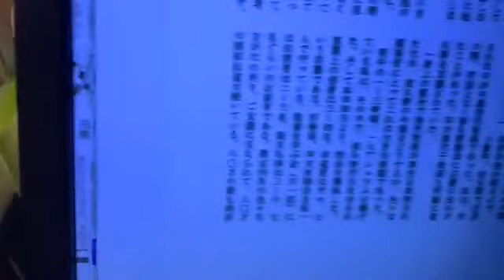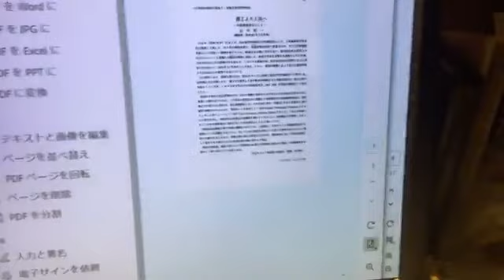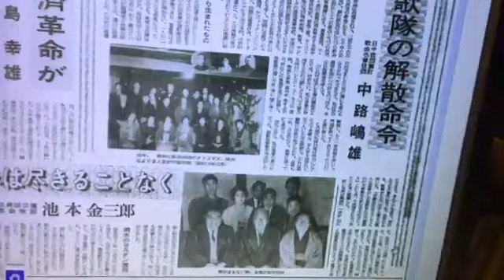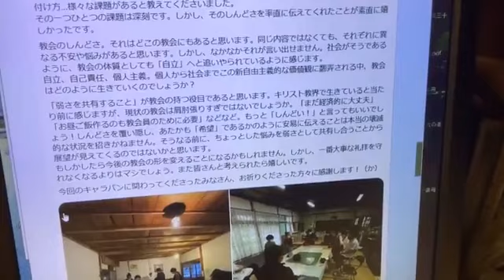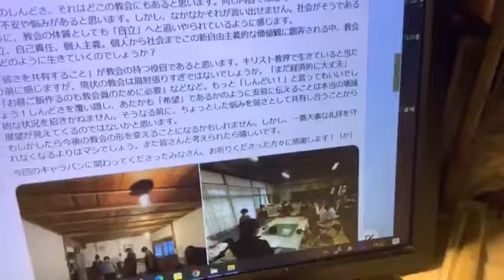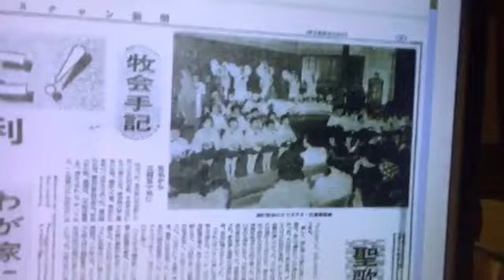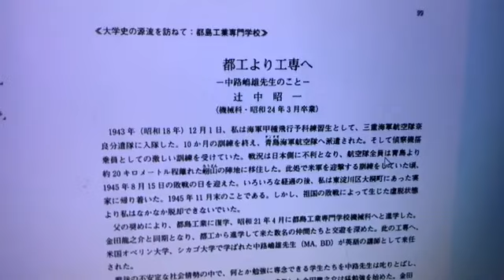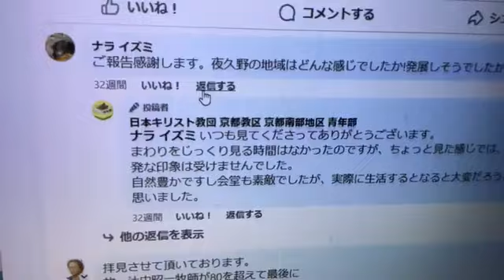日刊・生放送1334回 夜久野教会（京都府の外れ）の数奇な忘れられた歴史 2023年12月26日（火）18時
◆冒頭に、ネット情報氾濫時代での「棹さし方」の私の思うとことをひとくさり述べました。自分と反対の情報も収集し、綜合熟慮判断をする大切さ。
◆戦争終結10年前（1935年）、中路嶋雄牧師が大阪へ。自給で開拓伝道に「派遣」され、扇町教会（現在の日本基督教団・扇町教会）という大きな教会が築かれるに至った。
他所にも教会を開拓していった扇町教会の中路牧師。
その中に、自分の郷里であるである、京都の兵庫県との県境にある「夜久野」教会の開拓伝道、教会設立もあった。
中路牧師から、戦後の混乱期、青年時代に福音を聞き、クリスチャンになった辻中昭一牧師。
彼は扇町を継ぐとともに、自らも開拓伝道（千里聖愛教会など）を行い、また大阪で、教界にあってさまざまな重責を担った。
大きな建物を持ち、かつての幼稚園の跡地も持つ夜久野教会は、孤塁を守る形になっていった。
中路牧師の係累の者がほそぼそと守っていたが去らざるを得なく。その時、辻中牧師は80を越えていたが、深夜祈っていて、自分が夜久野教会に赴任するように神から直々に諭された。
そして、３ー４年、天に凱旋するまでそこに住んだり、通ったりして勤めを果たした。
いま・・・・夜久野教会（遺構）は、「近隣」の地元の日基教団所属諸教会にとって、「お荷物」的な存在になっている。
そこに日基教団京都教区青年会の人達がごく最近、ツアーを組んで訪問し、孤塁を守っている地元の人から率直な話を聞いてきた。
下記のネット上の情報を駆使しながら語りました。
◆開いたサイト
＊私がこの物語を掘り起こすきっかけとなったクリスチャン新聞1974年12月21日号
中路牧師本人の筆。中路さんの牧師としてのスタンス、あくまでも神様のことを真剣に大事にし、神の栄光を求めることを信徒に求めた姿勢が伝わってくるような思いがする。「かなり癖の強い人なんでないの？」などと私は思ってしまうところがあるが・・・。「大きな器」の考えることは私のような小さな人間には分からない
（ＮＯＴＥに取り敢えず載せた）
＊中路嶋雄牧師が開拓伝道し、辻中昭一牧師が一時後継した日基教団・扇町教会公式
＊故・中路嶋雄牧師と、その後継だった故・辻中昭一牧師の関係性
都島工業専門学校機械科の生徒だったところ中路牧師が教師として教えてに来て・・・
（開かない場合、直接コピペしてください）
＊辻中牧師が開拓した日基教団・千里聖愛教会公式
＊辻中牧師の追悼式（at大阪クリスチャンセンター）に本当にたまたま出席した女性が、大変感動して記した辻中牧師の最晩年と、最期（天に御使いのお迎えに感動の声を上げ、凱旋のしるしとして両手を上げておられたのではないか？）
＊日本キリスト教団京都教区の機関誌「京都教区ニュース」に辻中牧師本人筆の「八〇歳からの開拓伝道」夜久野教会牧師として信者3-4人の教会を牧会している。その動機と状況
＊扇町教会から夜久野までの経路。現在でもクルマで1時間半かかる
＊日本キリスト教団 京都教区 京都南部地区 青年部 ＦＢ面白い！
＊日基教団「教団新報」訃報欄に出た辻中牧師の報
＊Ｊ－ＰＯＰ黎明期のレジェンド小坂忠さんの「ＨＯＲＯ（ほうろう）」。ＢＢラウンジならぬ「ALFA MUSIC」公式YouTube
＊夜久野教会は立派な建物だけが残っている（京北(きょうほく)教会ブログ）
＊wiki夜久野町
少なくとも奈良時代末期から平安時代初期より夜久郷として郷が確立していた。これは現在の夜久野町全域と重なっていた推定されている。やがて江戸時代末期・明治初期から夜久野郷と呼ばれるようになった[1]。江戸時代から明治期にかけて、西日本を代表する漆の一大生産地であった。